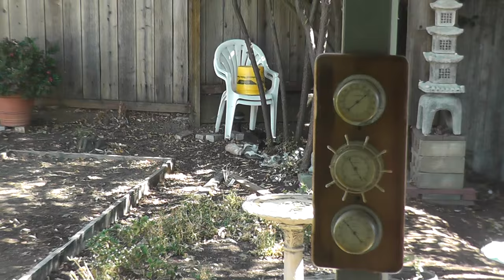hummingbird investigates sleeping kitty cat and kittens